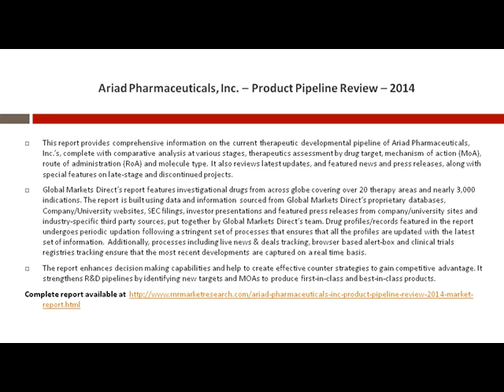Ariad Pharmaceuticals, Inc. Product Pipeline Market Review – 2014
This report provides comprehensive information on the current therapeutic developmental pipeline of Ariad Pharmaceuticals, Inc.’s, complete with comparative analysis at various stages, therapeutics assessment by drug target, mechanism of action (MoA), route of administration (RoA) and molecule type.